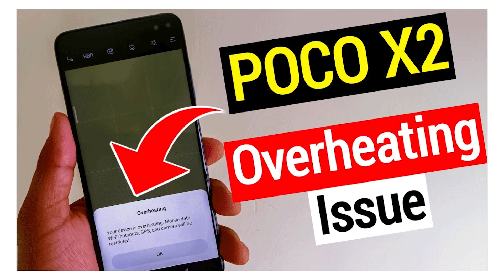২০২১ এ ব্লাস্ট হওয়া ৭টি Best Smartphone!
২০২১ এ ব্লাস্ট হওয়া ৭টি Best Smartphone!

Hello Everyone,  In this video, you will see ২০২১ এ ব্লাস্ট হওয়া ৭টি Best Smartphone!

00:00 | Intro with Best Smartphone 2021
00:51 | Best Smartphone Blast: 1
01:23 | Best Smartphone Blast: 2
01:45 | Best Smartphone Blast: 3
02:27 | Best Smartphone Blast: 4
02:58 | Best Smartphone Blast: 5
03:32 | Best Smartphone Blast: 6
04:15 | Best Smartphone Blast: 7